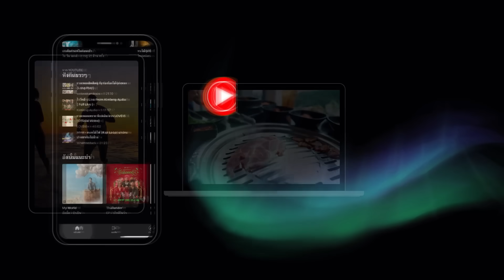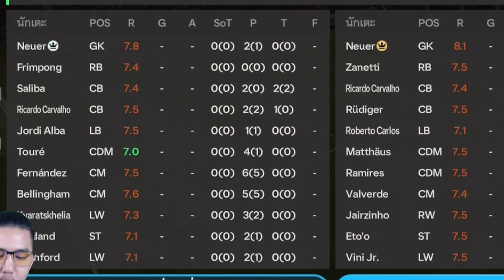ฮาแลนด์ vs เบลลิงแฮม | FC Mobile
Youtube premium ของแท้ ราคาถูก
เดือนละ 55 บาทเท่านั้น
สอบถามรายละเอียดได้ที่ @tube360

📍พิกัด ถุงนิ้วเล่นเกมที่ผมใช้